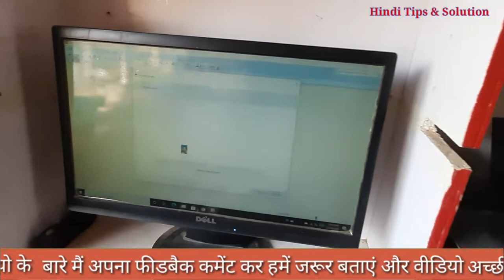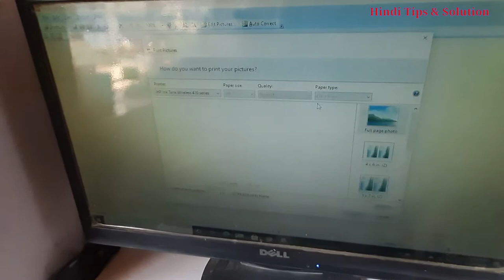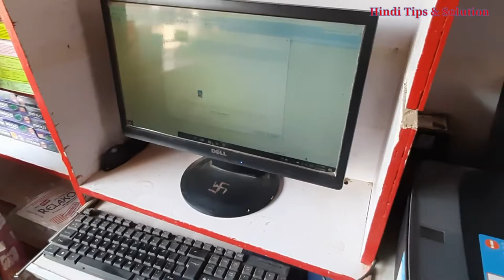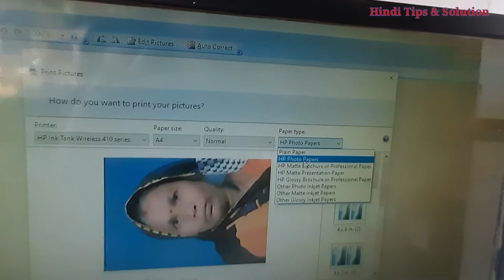Black Ink Remove In Print Photo Solution | HP Photo Print Problem | HP Printer Problem And Solution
In This Video - Black Ink Remove In Print Photo Solution ! Jab Hum Apne Printer Se Koi Photo Nikalte hai To uska Black Colour Remove hone Lagta hai Is video me isi Problem Ka Solution Bataya Gaya hai

epson printer problem
black color not printing
epson black ink not printing
photo black Colour Problem
ink Remove In Print Photo
Colour photo problem
HP Printer Problem
Epson printer Problem